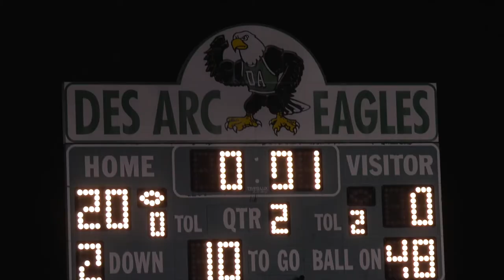Battle of the Prairie - Des Arc vs Hazen | 2021 Highlights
A statement by the state runner-ups!
Des Arc dominates the Battle of the Prairie, shutting out crosstown rival Hazen 36-0 to start conference hot.

Highlights + Trophy Hoist 🦅